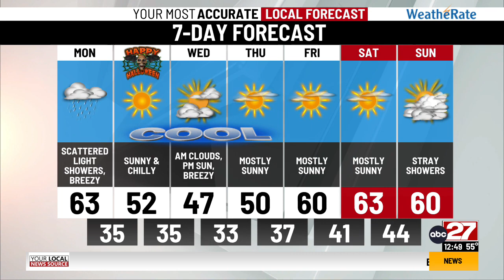Dan's Monday Midday Forecast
Clouds and showers linger through this afternoon.